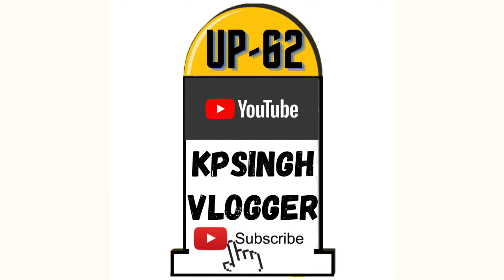PURI BEACH STREET SEA FOOD 4K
Puri Beach or the Golden beach is a beach in the city of Puri in the state of Odisha, India. It is on the shore of the Bay of Bengal. It is known for being a tourist attraction and a Hindu sacred place. The beach is the site of the annual Puri Beach Festival, which is co-sponsored by the Indian Ministry of Tourism, the city of Odisha, the Development Commissioner of Handicrafts, and the Eastern Zonal Cultural Center, Kolkata. The beach hosts sand art displays, including work by international award-winning local sand artist Sudarshan Pattnaik. The Golden Beach at Puri was awarded the prestigious 'Blue Flag' tag on October 11, 2020 by the Foundation for Environment Education (FEE), Denmark.